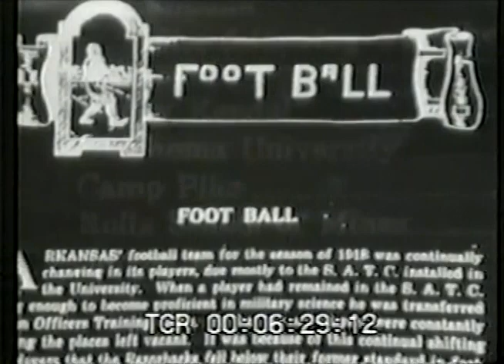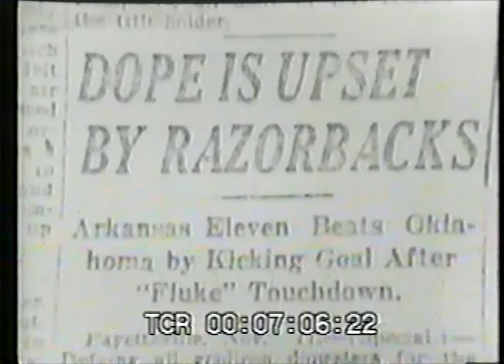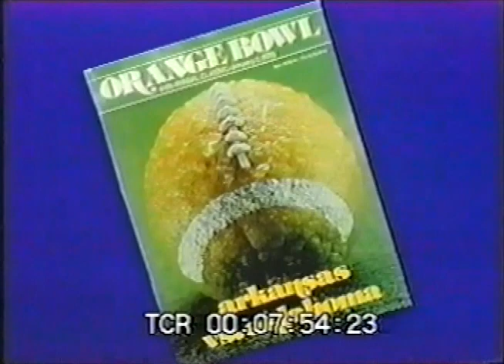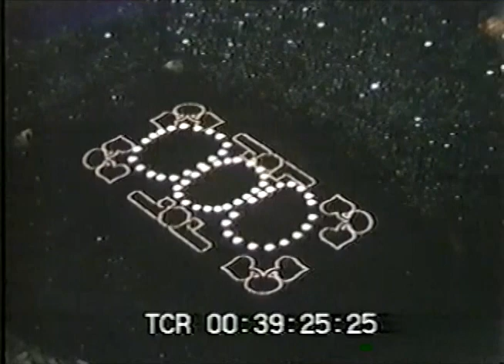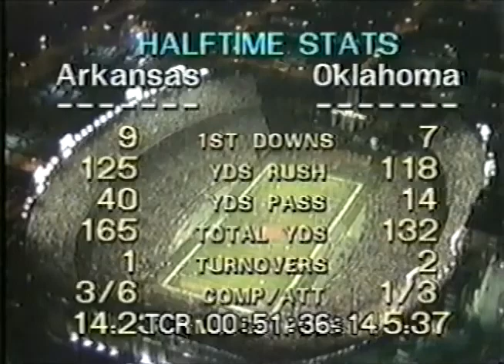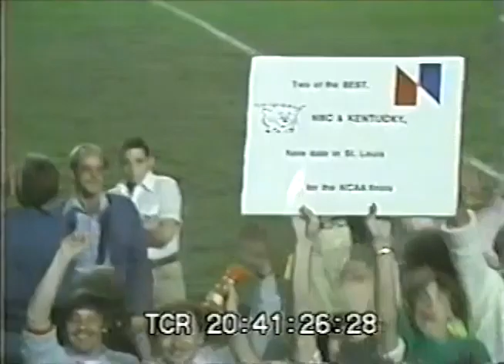1978 - Orange Bowl - #6 Arkansas vs #2 Oklahoma